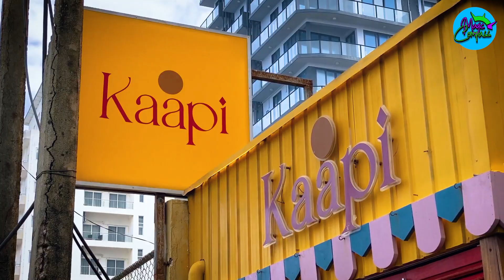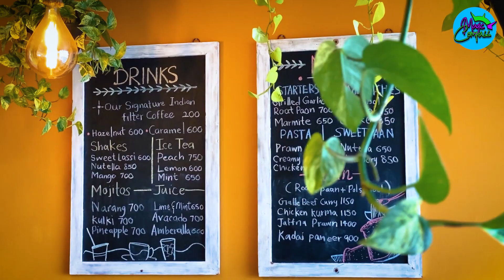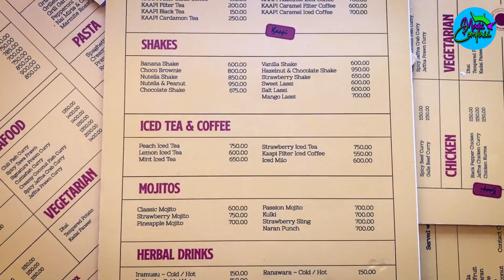Delicious Lunch in Colombo | Kaapi | Restaurants in Sri Lanka | සුපිරි දවල් කෑමක්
කොලඹින් සුපිරි ලන්ච් එකක් ගන්න හොයන අයට තමයි මේ වීඩියෝ එක. හැබැයි ඉතින් ලන්ච් එක විතරක් නෙවෙයි උදේ රෑ දෙකෙත් සුපිරි කෑම වේලක් මෙතනින් ගන්න පුලුවන්.

මෙන්න කෑම බීම වල මිල ගණන්
Paanwiches
Pol Sambol + Cheese + Boiled Egg - 785/=
Creamy Coconut Fish Curry + Large Roast + Pol Sambol - 1350/=
Kaapi’s Signature set menu + Black pepper chicken - 450/= + 600/=
Rose pasta - 1200/=
Nutella Sweetpaan - 650/=
Tres leches cup cake - 350/=
Choco Brownie Shake - 800/=
Avocado Juice - 700/-
Kaapi Filter Coffee - 200/=
Kaapi Hazelnut Filter Coffee - 600/=